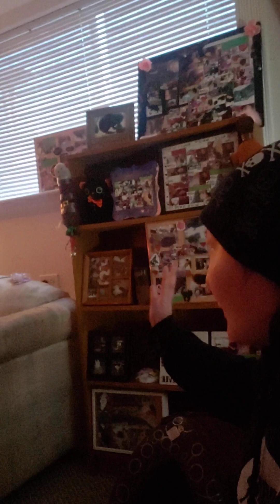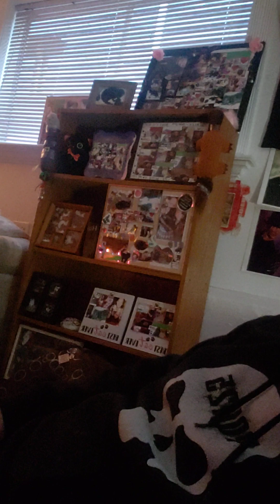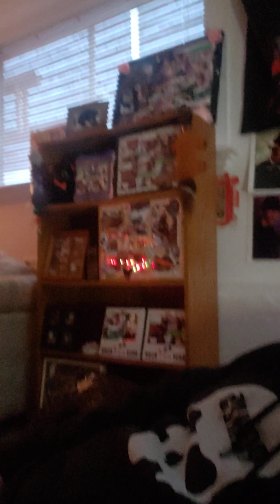i get over lose i make a tribute but be changing it around later 2night in vlog NOT dwelling, honor